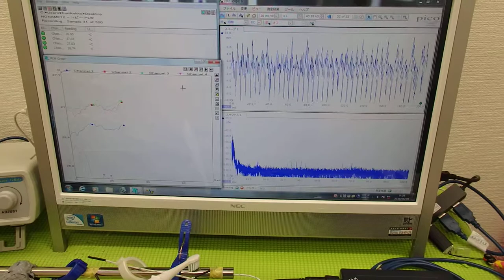超音波と温度 ultrasonic-labo